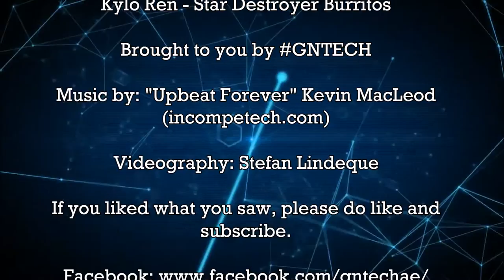Kylo Ren and FN-2187 - Pt 4 - Star Destroyer Burritos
Just cause he's Kylo Ren, doesn't mean... he doesn't.. well.. ummm.. Find out for yourselves.